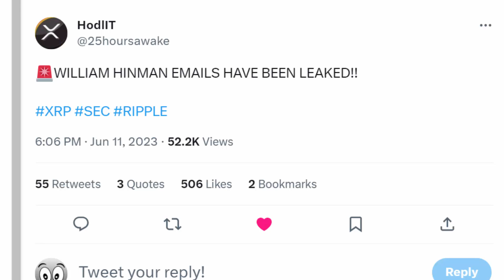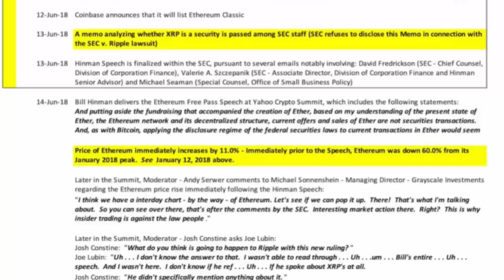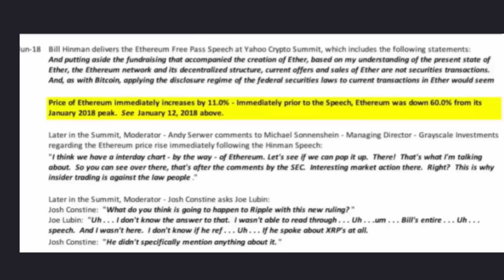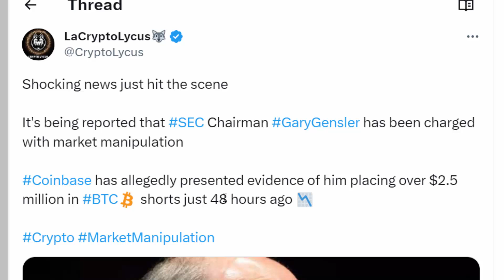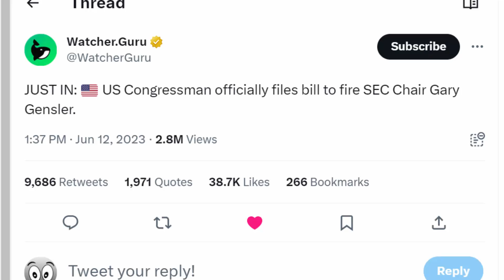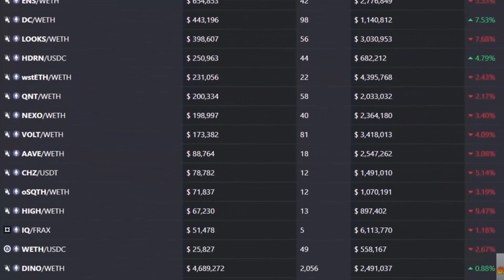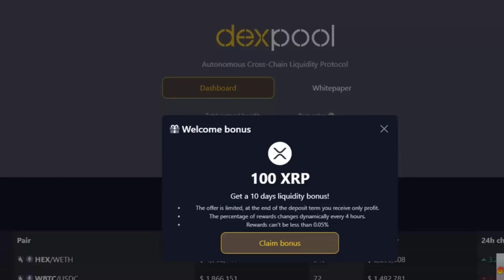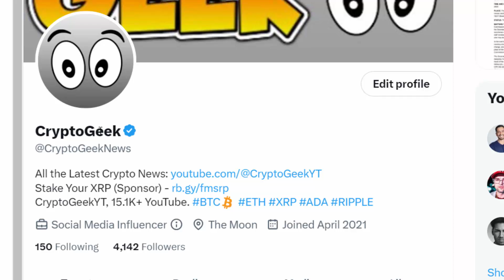🚨Ripple XRP: LEAKED Hinman Emails Reveal XRP is not a Security!